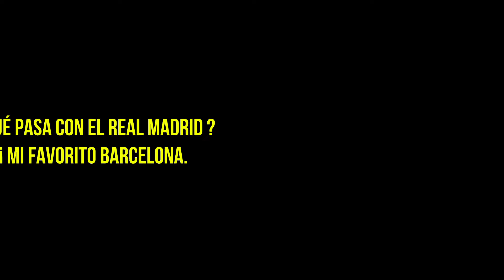4113.- " ¿ Qué pasa con el Real Madrid ? ¡ mi favorito Barcelona.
¿ Qué pasa con el Real Madrid? ¡ mi favorito Barcelona.
( 01/09/24 )